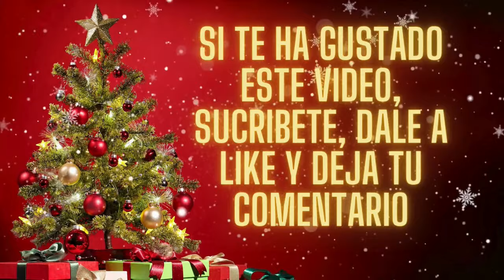COMO SUPERAR Y SANAR UN DUELO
Ivet Vilar y Veronique Voisin, hoy nos hablaran del duelo, en profundidad, y de como ellas trabajan en su centro con personas que no han superado un duelo. Para saber mas: